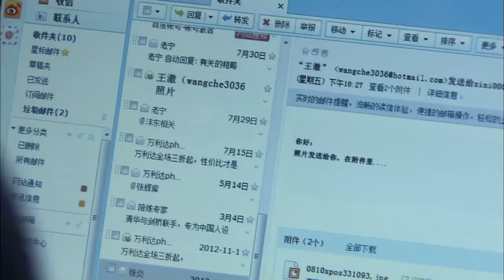兒媳拋下傻丈夫去見私生子，害其被燙傷，慘遭婆婆教訓